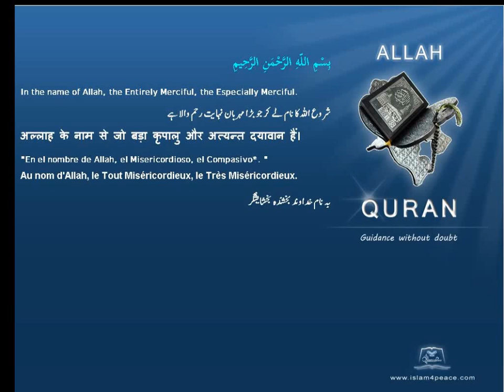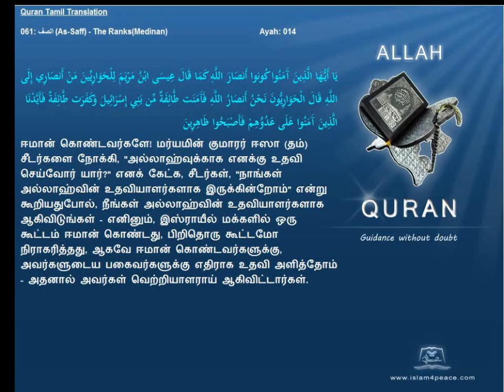Quran Tamil Translation 061 الصف As Saff The RanksMedinan Islam4Peace com